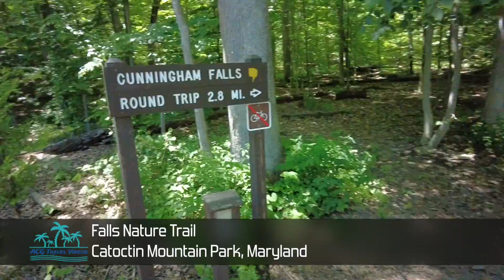Catoctin Mountain Park, Maryland - Falls Nature Trail (2022)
Catoctin Mountain Park, located in north-central Maryland, is part of the forested Catoctin Mountain ridge−range that forms the northeastern rampart of the Blue Ridge Mountains, in the Appalachian Mountains System.

Approximately 5120 acres or 8 square miles (21 km2) in area, the park features sparkling streams and panoramic vistas of the Monocacy Valley.

Catoctin Mountain Park is managed by the National Park Service, and lies north of and directly adjacent to the similarly-sized Cunningham Falls State Park.